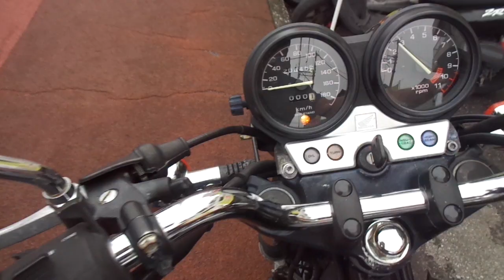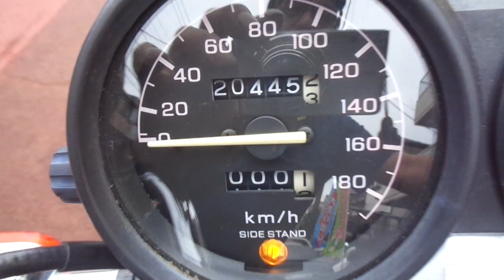CB750 中古車 バイクショップ名:アットバイク